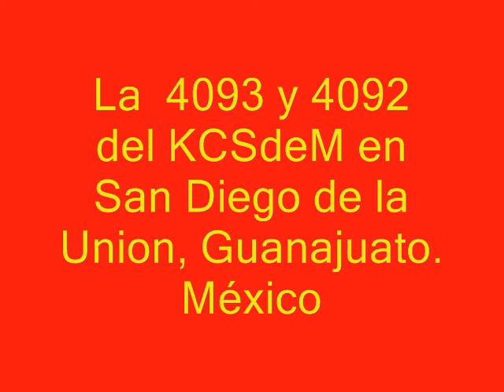La 4093 y 4092 KCSM en San Diego de la Union, Guanajuato. México 2 SD70ACe Coralillas NOAS_5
Hola pues aquí les dejo un tren que KCSdeM que agarre el Jueves Santo como a las 6 de Tarde en el Municipio de San Diego de la Unión, Guanajuato. México, en el kilómetro 119 de la Línea BC bueno saludos y espero les cuadre el video FerroClika